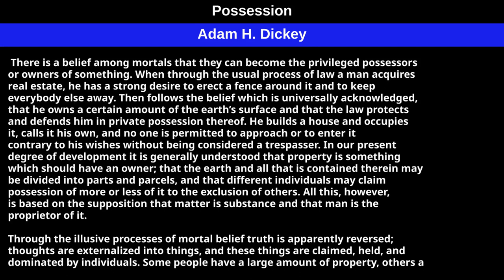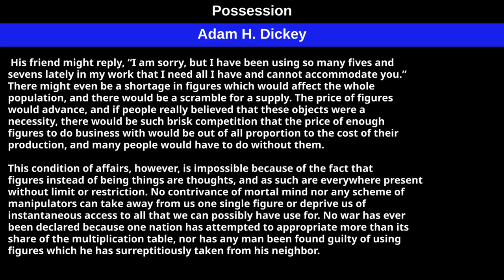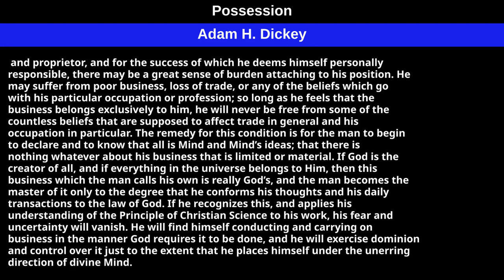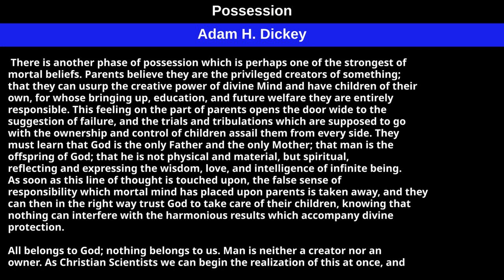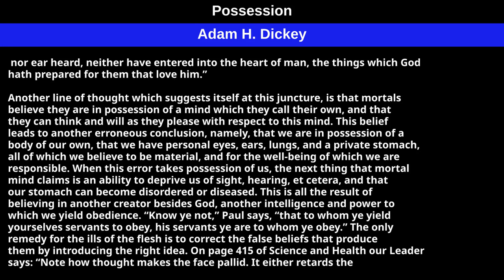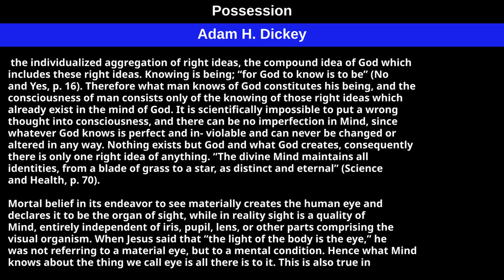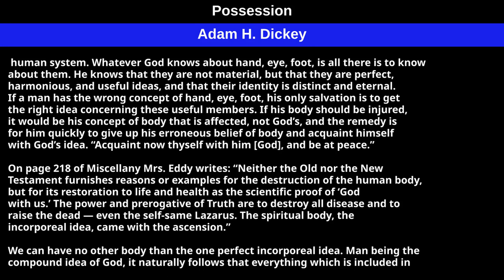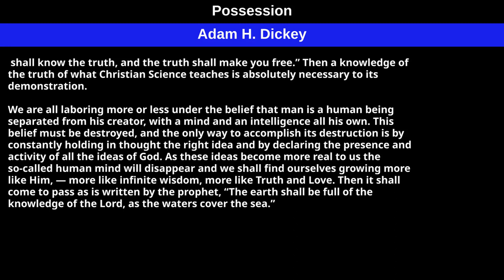Possession by Adam H Dickey